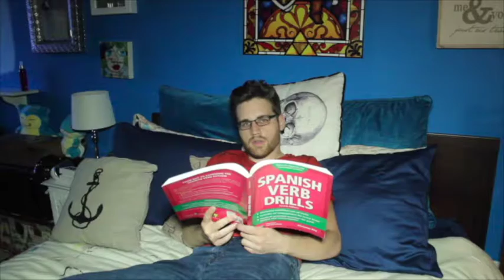So You Wanna Learn Spanish?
A little advice on learning Spanish.